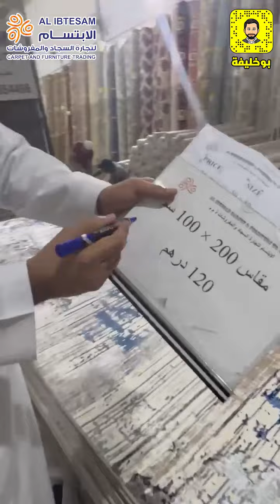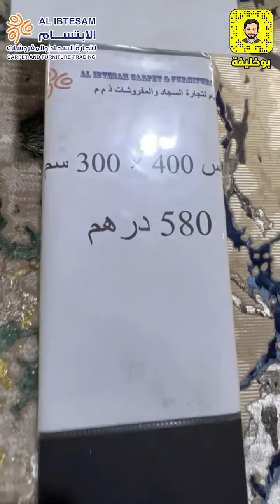الابتسام للسجاد والموكيت خصومات اليوم الوطني من اليوم ولغاية نفاذ الكمية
الابتسام للسجاد والموكيت
خصومات اليوم الوطني من اليوم ولغاية نفاذ الكمية
الشارقة الصناعية - خلف مصنع ناشيونال للأصباغ
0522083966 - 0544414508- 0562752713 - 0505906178